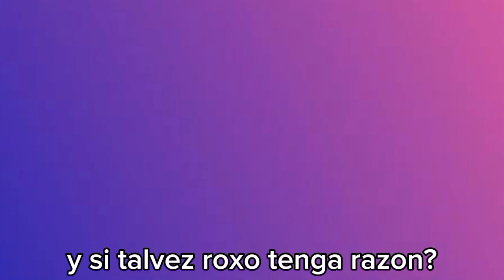@-Mari_The_Fox- x yo xd (waning este video tiene cringe y perdon si canto mal xd)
y perdon si lo subi muy tarde xdd